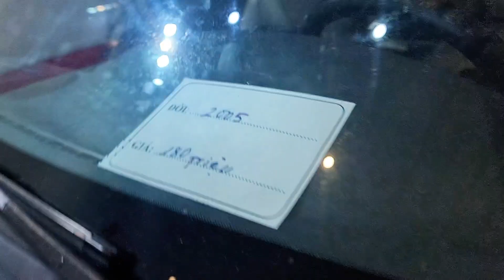bàn giao được ít xe giá rẻ cho anh êm 0961.408.726